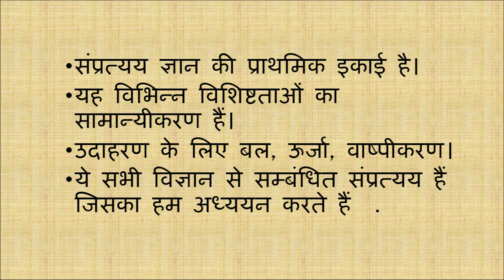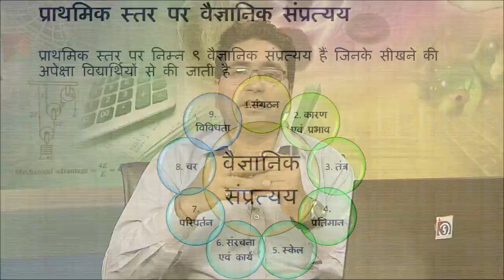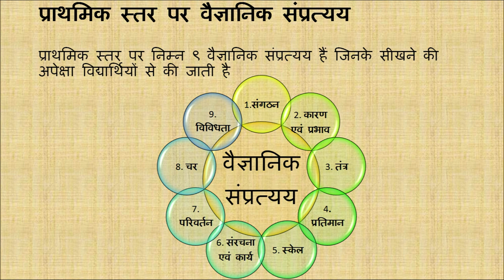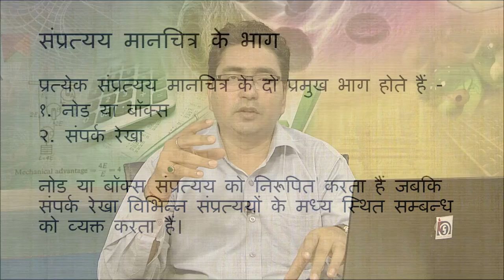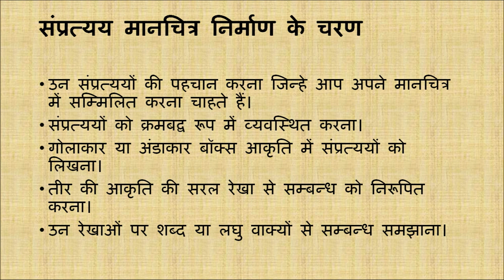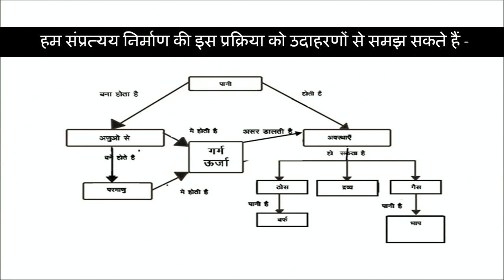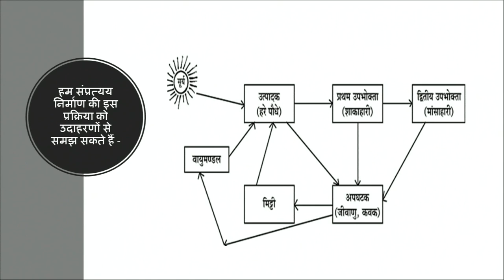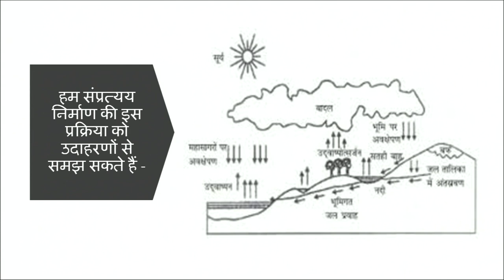Vigyan mein Sanpratyay Maanchitran ka Prayog